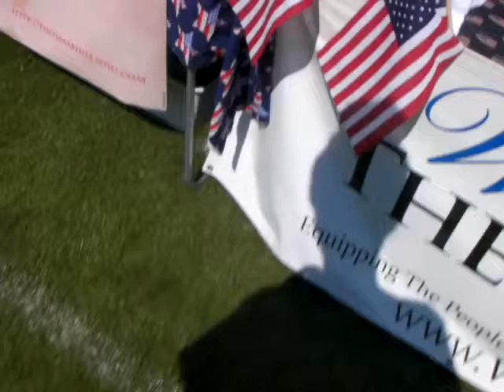Thomas Hill Lib Candidate for NC 8 .MP4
The Speaker Education Project is a nonprofit effort dedicated to educating the public about the office of Speaker of the House of Representatives, and highlighting the fact that non-Congressmen are eligible to serve in the chamber's top position.

The Speaker Education Project is a project of Americans for Limited Government. Americans for Limited Government is a 501c(4) and neither endorses nor opposes candidates for public office.